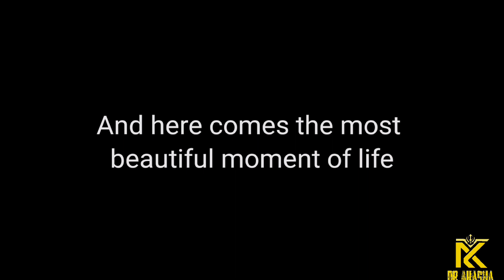WHITE COAT CEREMONY 2023 || FAISALABAD MEDICAL UNIVERSITY BATCH 27 || DR AKASHA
Here are video highlights of the white coat ceremony of batch 27. The faces of parents blush with happiness when their sons and daughters fulfilled their dreams of Getting admission into the Medical college.

If you enjoyed the video give this video a thumbs